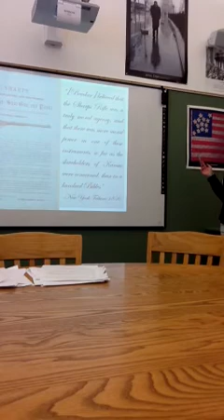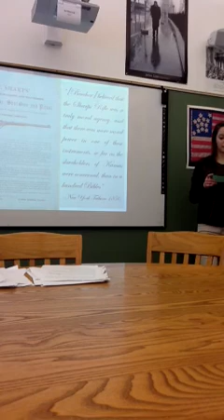Henry Ward Beecher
By Madison Carbone